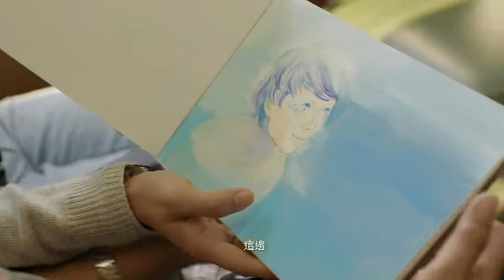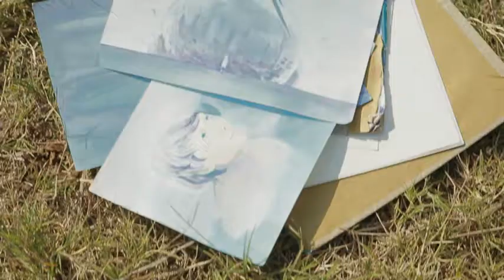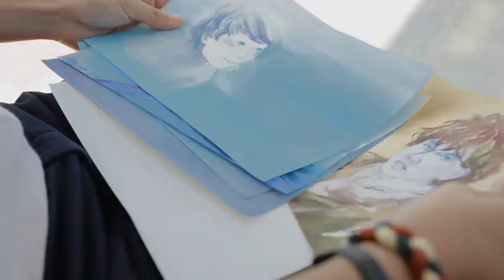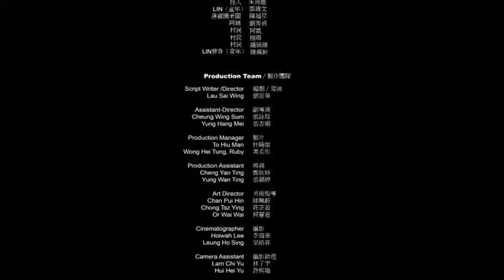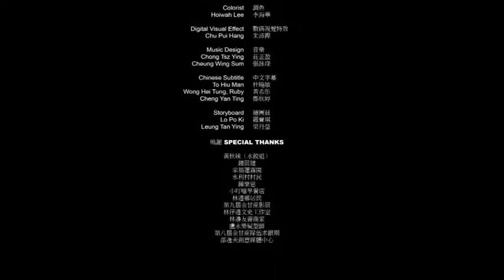念念不忘(第九屆金甘蔗影展)